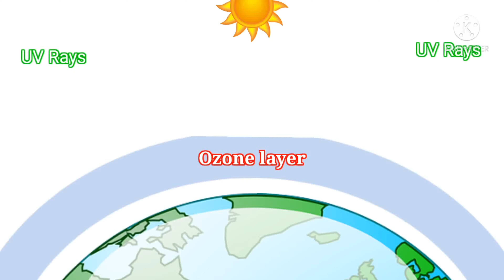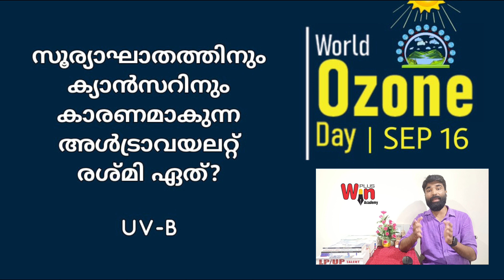OZONE DAY QUIZ | September 16 | ഓസോൺ ദിനം | കൈകോർക്കാം സംരക്ഷിക്കാം ഭൂമിയുടെ രക്ഷാകവചം | Sajil Vlogs